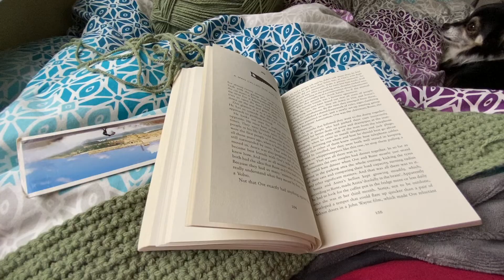Packing Up Our Boler And A Tour Of Our Very Temporary Outdoor Washroom Set Up -Vlog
Welcome to  our Weekly Vlog!  This week we are packing up our Boler to store it for the winter.  Come on a hike with, visit the river, eat some chili, find out what Matt stepped in  and tour our Open Concept Out Door Bathroom, which has no running water.  We are wrapping this up for the winter up north!  We had a great summer and we are going to miss spending time there!  We try to post every Thursday!